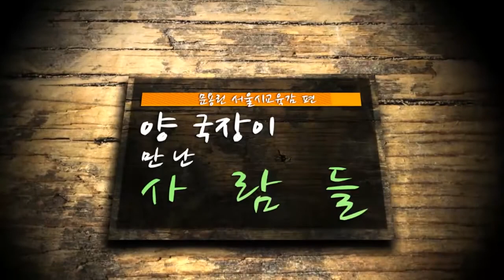[AJU TV] 양 국장이 만난 사람들: 문용린 서울시교육감 -5부-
Q. 교학사 역사교과서 논란에 대한 생각은?
Q. 남은 기간에 꼭 이루고 싶은 것은?